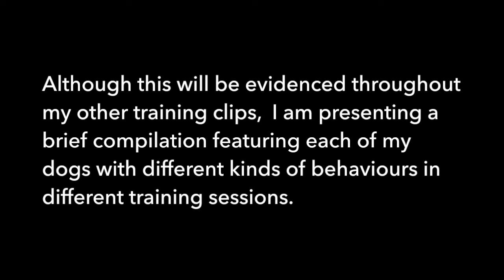4.8: Maintain motivation and engagement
This video is about 4.8: Maintain motivation and engagement